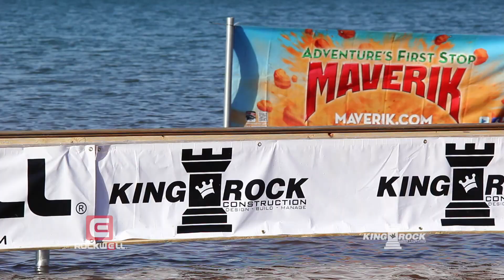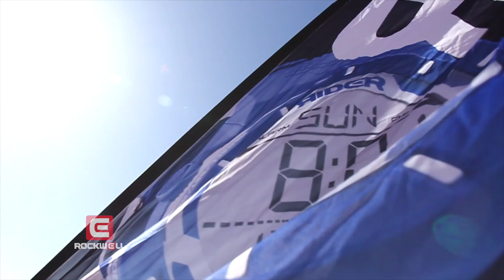Rockwell Watches World Record Wakeboard Slide 2014